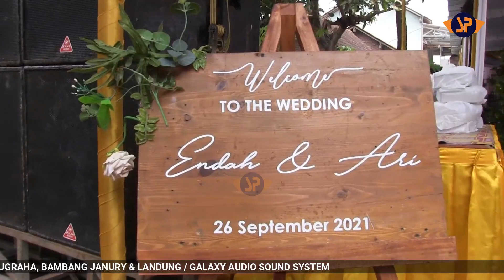TIWUL GUNUNGKIDUL - JAMILAH JAMILUN FEAT WISNU // INTAN NADA CAMPURSARI GUNUNGKIDUL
Tak pikir kowe wes lali mas... (oh, tidak)
Vocal: Jamilah Jamilun Ft Wisnu
Audio by : Galaxy Audio Pro
Video by : SP Production Video Shooting

Tiwul Gunungkidul Lirik
Cip. Manthous

Tak pikir kowe wes lali, Mas (ah, tidak)
Karo aku cah Gunung Kidul (tidak babar blas)
Eling-eling panggonane dhuwur
Tlatah Ngayogjo sak wetan Bantul (betul)

Sing kondang, Dek, gaplek lan thiwul
Watu lintang opo watu kapur?
Babagan seni ojo maido
Akeh sing kondang, akeh sing misuwur
Ora percoyo? Buktike, ha-ha

Krakal, Baron lan Kukup
Iku kabeh papan wisoto, Dek
Sadeng opo Wediombo?
Cekake ora bakal kuciwo

Sinden, Mas, ketoprake
E-e-e, campursari teng Gunung Gunung Kidul
Thiwul, Mas, Gunung Kidul
Sing pasti pulen aku ora ngibul
Gunung Kidul? Lain dulu, lain sekarang

Dimas Tedjo Official Management / CS. Pedopo Kang Tedjo

@SP Production 2022
@SuaraVid Present 2022